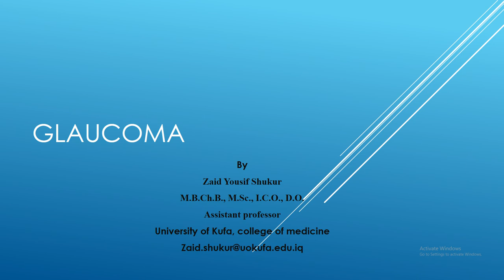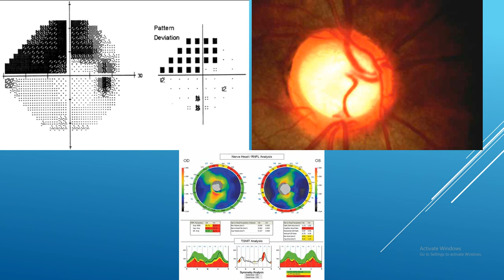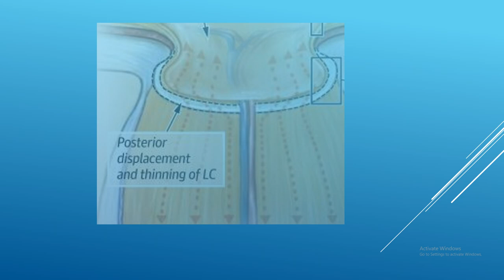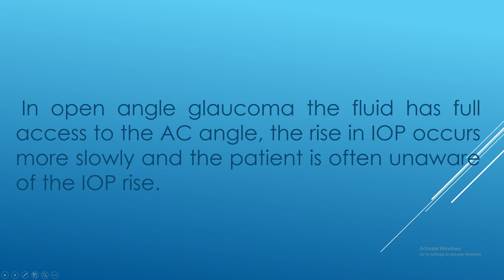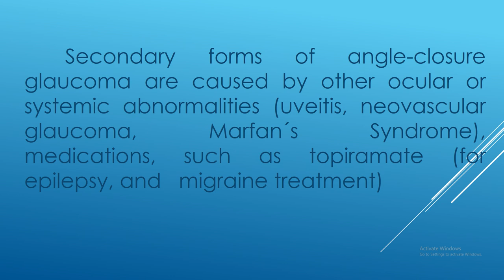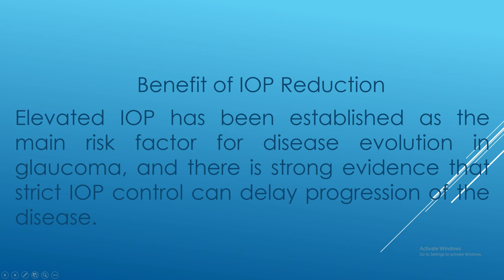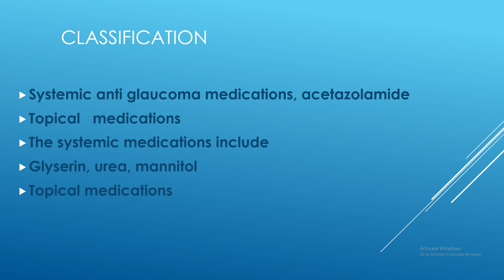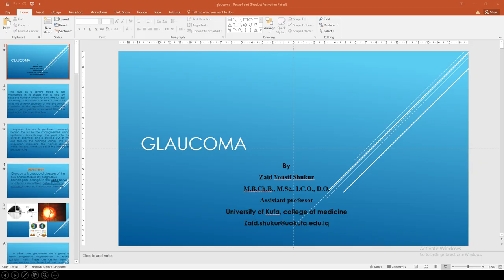glaucoma lecture 5th class 2020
university of kufa - Dr.zaid shukur